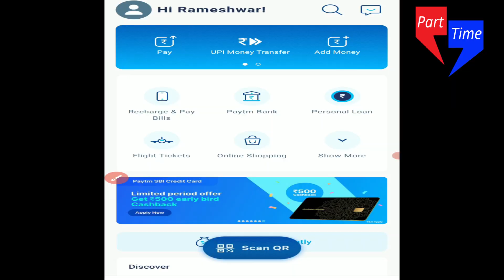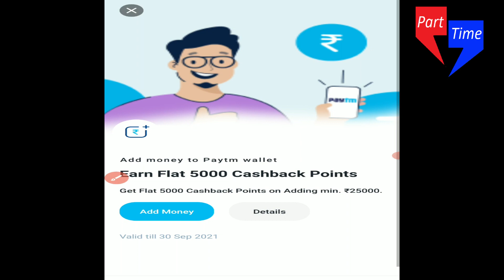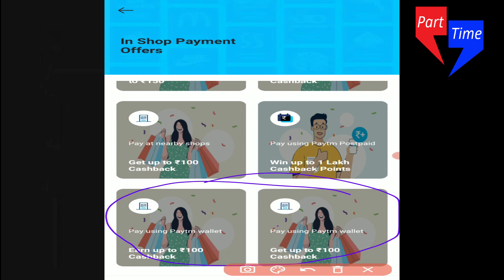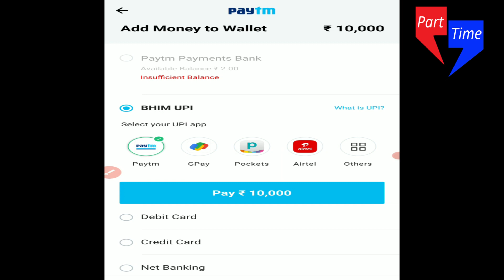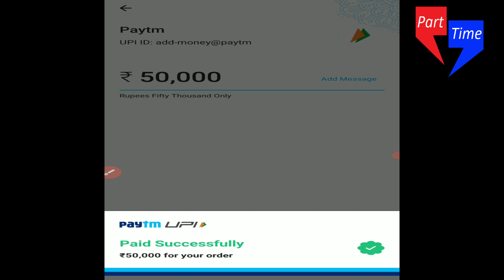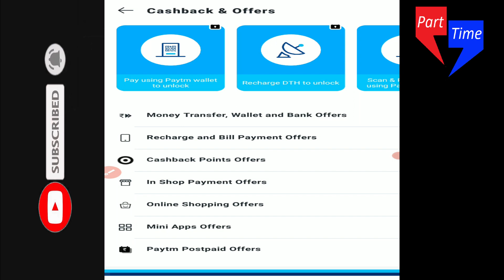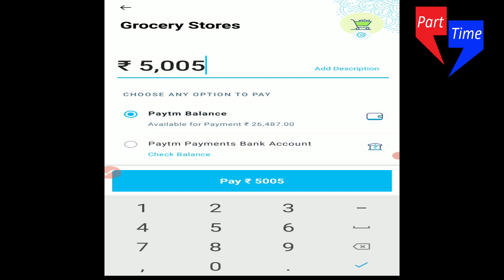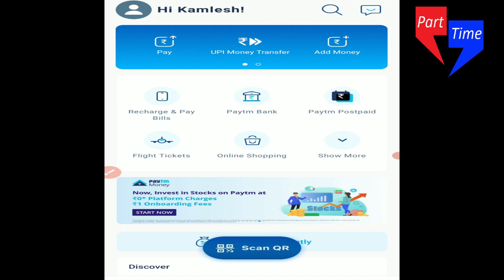Paytm New Offer Today || Paytm Rs 280 cashback || Paytm Promocode Today || Paytm 100% cashback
Paytm New Offer Today|| 11 September Paytm New Offer|| Paytm Promocode Today|| Paytm New Offer

Paytm New Offer Today || Paytm New Promo Code Today || Paytm Offer Today || Paytm New Offer

Paytm Dhamaka Offer Flat ₹300 Cashback In Paytm wallet, Paytm add money Offer,

🌹👉Telegram Join Alert 👇 Here ..✍️

👉Telegram Link Nhi work Karen to Telegram Pe Search kigiye. - part time vraj

👉Paytm first time Upi Link Karne pr Rs50 To Rs1000 Tak cash back offer link here

In this video:- Paytm promocode today !! Paytm New
Promocode !! Paytm new Promocode today!! Paytm
Promocode!! Paytm new gold promo code today

Paytm New Offer Today | Paytm Mahaloot Cashback | Paytm Cashback | Paytm Cashback RS.100 | part time

Paytm New Offer Today April 2020| Paytm Mahaloot Cashback | Free Paytm Cashback | Paytm Cash website